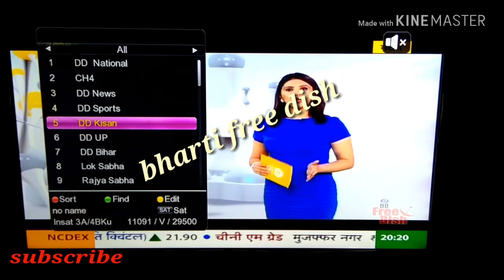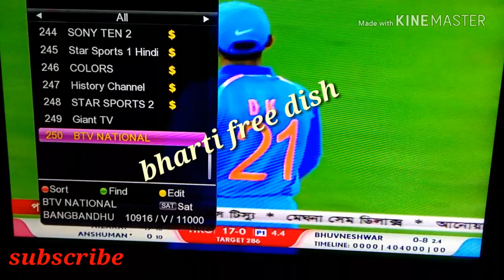GOOD NEWS देख asiacup 2018 के सभी मैच फ्री में DD free dish पर।।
dosto asiacup 2018 free me DD free dish
par sath hi sath Sabhi match free to air dekhe BANGABANDHU1 @119e par..
channel name -btv national
tp --10916 v 16000
DD free dish tp
11190 V 29500